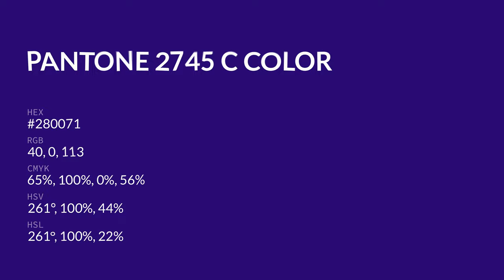color #280071 hex color - Violet color - Warm color 280071